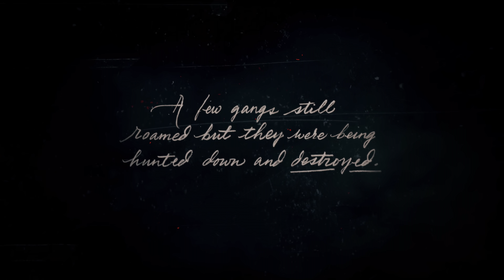Red Dead Redemption 2 | Gameplay Walkthrough | Part 1 | Chapter 1 "Outlaws" | CenterStrain01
Gameplay Walkthrough for Red Dead Redemption 2 played on the PS4 Pro

Missions: Outlaws from the West / Enter, Pursued by a Memory

Red Dead Redemption 2 | Gameplay Walkthrough | Part 1 | Chapter 1 "Outlaws"